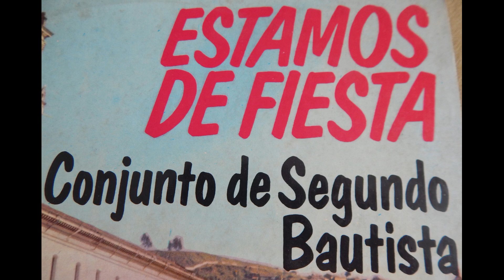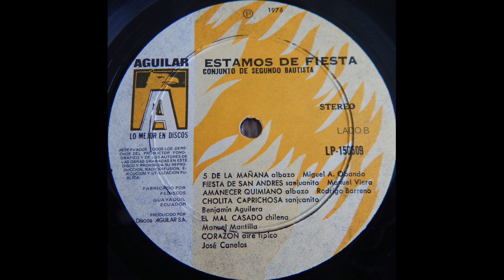SANJUANITO FIESTA DE SAN ANDRES- CONJUNTO DE SEGUNDO BAUTISTA- INSTRUMENTAL 1976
CONJUNTO DE SEGUNDO BAUTISTA
FIESTA DE SAN ANDRES
SANJUANITO
AUTOR Y COMPOSITOR: MANUEL VIERA
PROPIEDAD DE DISCOS FENIX -AGUILAR
DISCO PRODUCIDO EN EL AÑO 1976